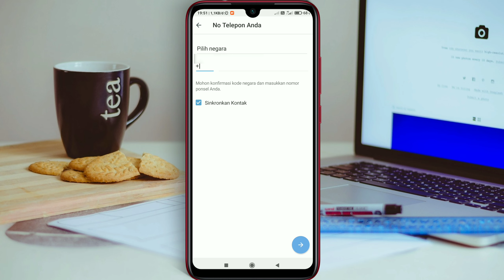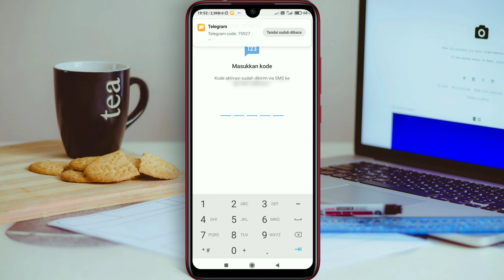Cara Menambahkan Banyak Akun Di Telegram Dalam Satu Hp - TELEGRAM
Telegram disebut sebagai aplikasi pesaing WhatsApp di 2021.

Di video ini kami bagikan tutorial tambahkan akun telegram dengan satu Hp saja.

Ikuti langkah-langkah nya di video ini agar teman-teman berhasil membuat banyak akun Telegram dalam satu hp.

Demikian informasi seputar dari admin tentang fitur-fitur telegram terbaru 2021.